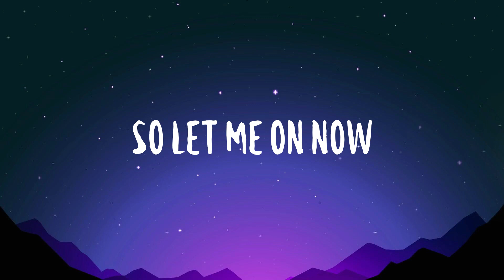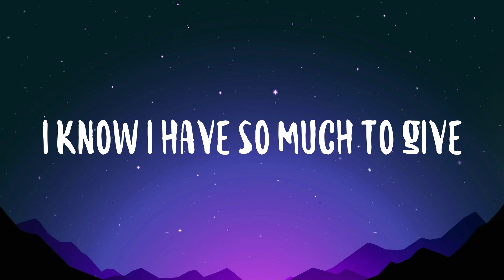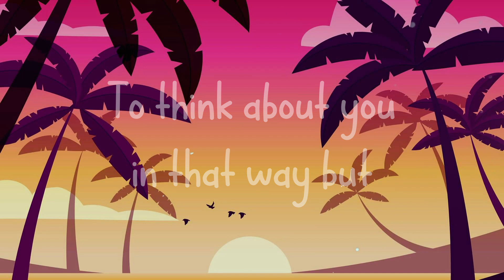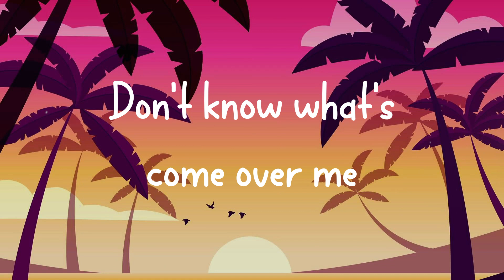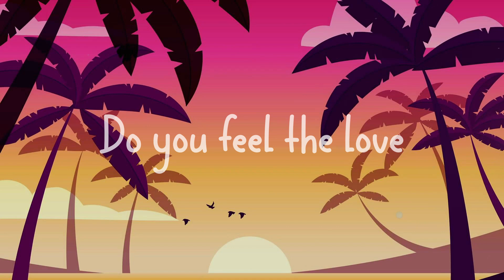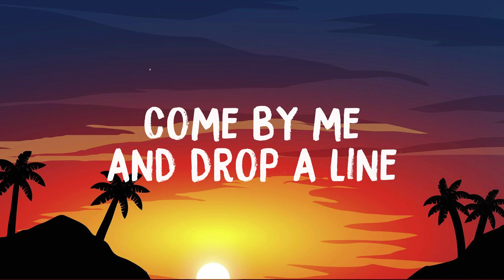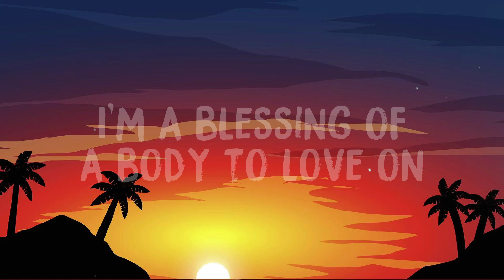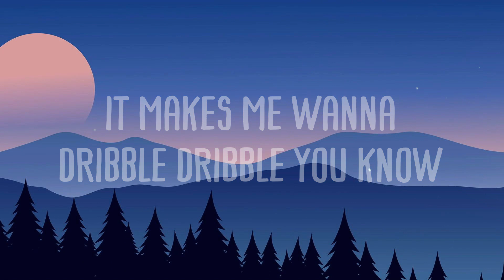Too Little Too Late - JoJo Lyric Video 💥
Too Little Too Late - JoJo Lyric Video 💥  Come with me
  You say the words
  But boy it don't feel right
  What do ya expect me to say
  You know it's just too little too late
  You take my hand
  And you say you've changed
  But boy you know
  Your begging don't fool me
  Because to you it's just a game
  So let me on now
  Cause time has made me strong
  I'm starting to move on
  I'm gonna say this now
  Your chance has come and gone
  And you know
  It's just too little too late
  A little too long
  And I can't wait
  But you know all the right things to say
  You say you dream of my face
  But you don't like me
  You just like the chase
  So be real
  It doesn't matter anyway
  I was young and in love
  I gave you everything
  But it wasn't enough
  And now you wanna communicate
  Go find someone else
  And letting you go
  I'm loving myself
  You got a problem
  But don't come asking me for help
  Cause you know
  So be real
  I can love with all of my heart, baby
  I know I have so much to give
  I have so much to give
  With a player like you
  I don't have a prayer
  That's the way to live
  So be real
  I can't wait, no no no